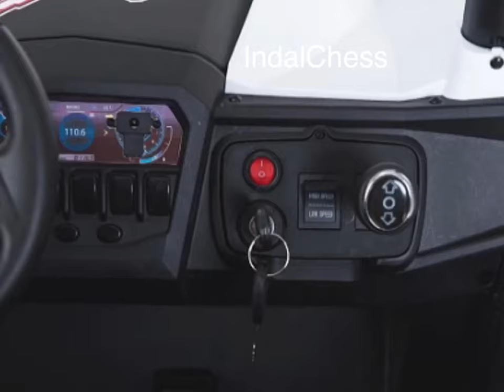Coche eléctrico infantil 4 motores, 2 plazas en Indalchess.com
indalchess.com tienda especializada en coches eléctricos para niños